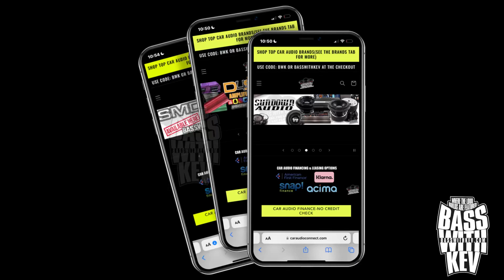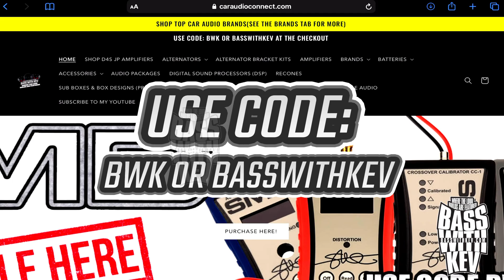FULL SKAR AUDIO BUILD AT TEAM DEADLY HERTZ SHOW 2024